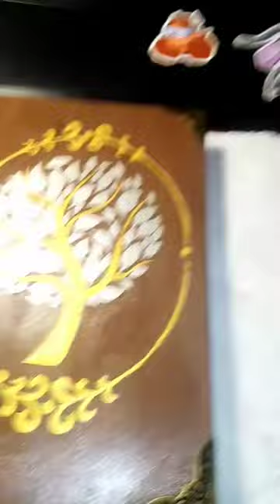customised my sketchbook cover